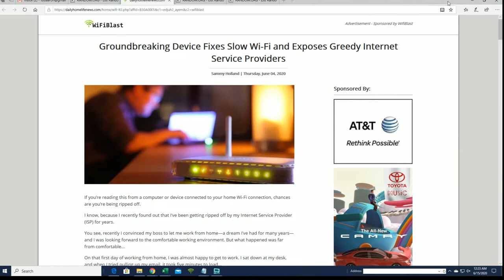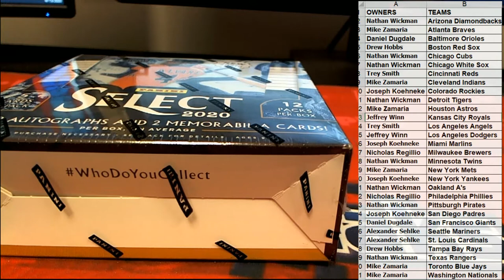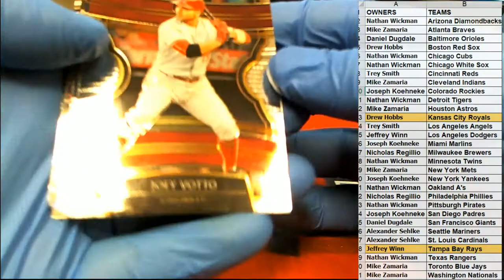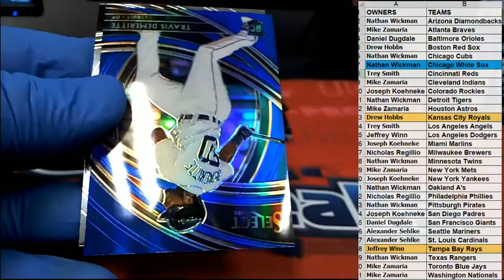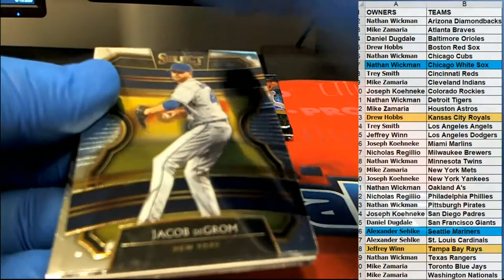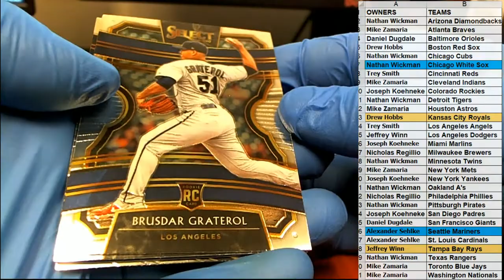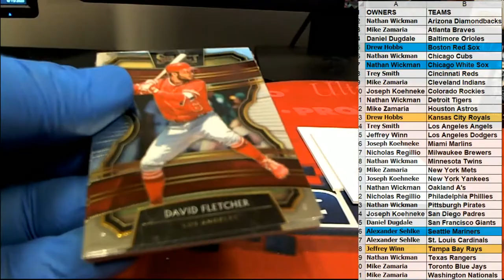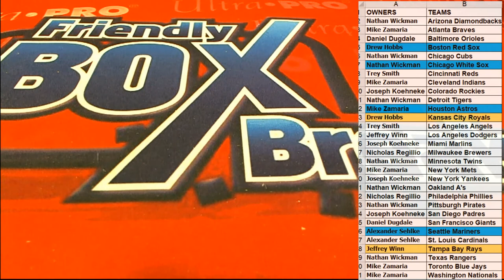2020 Panini Select Baseball ID 19SELECTBB327 PART 2